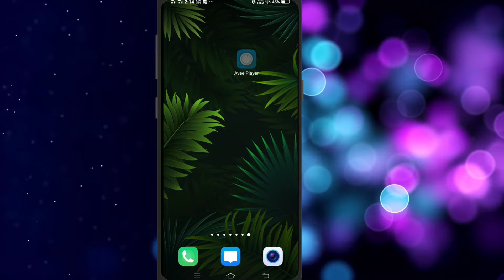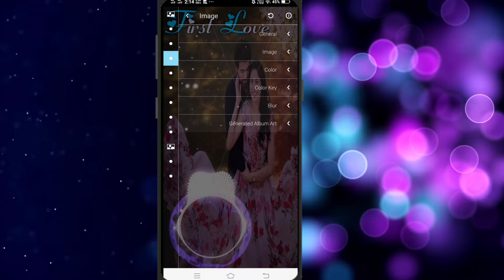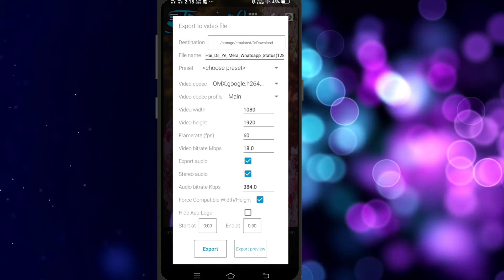Full Screen Avee Player Template | Full Screen Avee Player Template Download Link | Avee Player edit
🎥 Downloading Process
💬 Personal Chat On Telegram
🔗 Avee Temples 😍😍

avee player template fast render
avee player template for melody
avee player template for nightcore
avee player free template